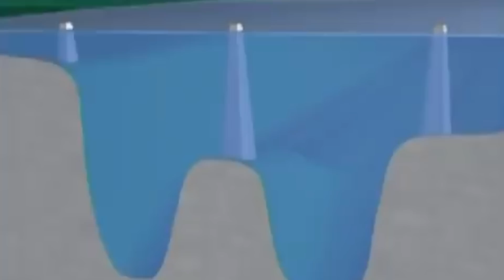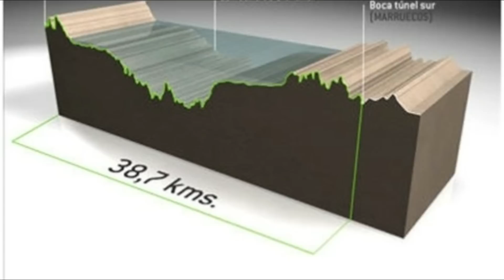🚇 Así sería el TUNEL Ferroviario que UNIRÍA España y Marruecos 🚇 Gibraltar 40 km / Obras AVE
Es una de esas Mega construcciones que parecen ciencia ficción, unir por un túnel para trenes de alta velocidad España y Marruecos en el estrecho de Gibraltar.
Y tras muchos años, décadas sobre la mesa, vuelve a relanzarse su viabilidad.
Y te cuento los detalles y características de esta colosal obra que quizá algún día se haga realidad.
Túnel de Gibraltar.